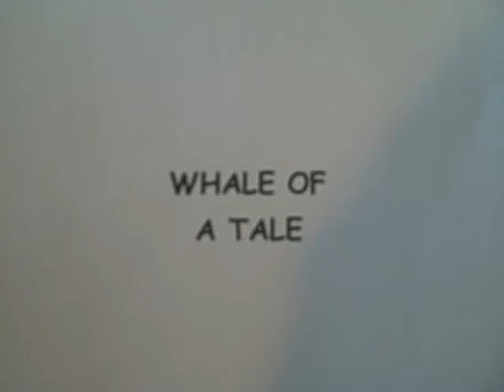Kids Book Video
With cartoon-like pictures the Whale Of A Tale video shares spiritual truths tied to one of God's creatures.